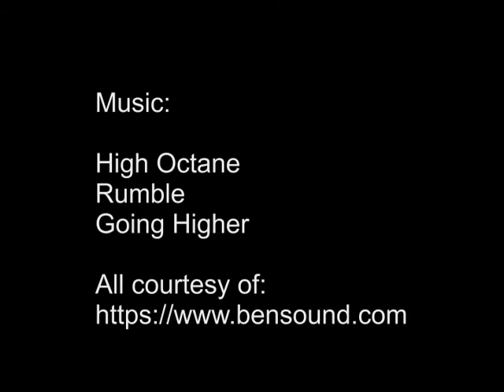Riverside International Raceway - November 24, 1967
From my father's Regular 8mm films, here is the practice, and maybe qualifying, day for the Rex Mays 300 USAC Indy Car Race at the Riverside International Raceway.  This was filmed the day after Thanksgiving in 1967 with my father's $8 movie camera ($69.00 in 2020), as they prepared for the big race day on November 26, 1967.

Cars is order of first appearance:

   1 - Mario Andretti
24 -  John Surtees
67 - Jim Malloy
11 - Jerry Titus
  4 - Jim Hurtubise
19 - Ronnie Duman
12 - A.J. Foyt / Roger McCluskey
98 - Billy Vukovich
21 - Jim Clark
17 - George Follmer

High Octane
Rumble
Going Higher